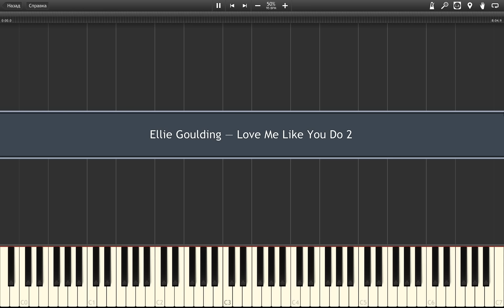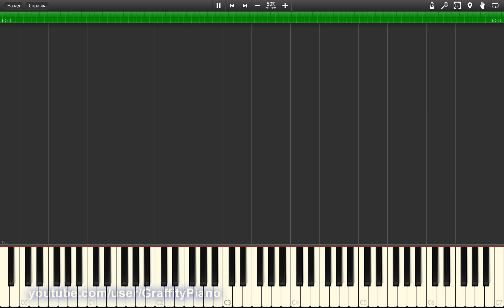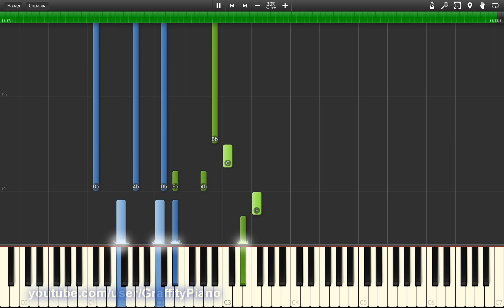Ellie Goulding - Love Me Like You Do 50% speed piano tutorial